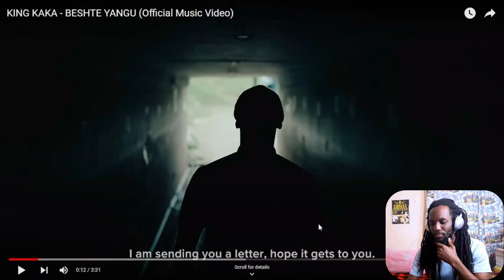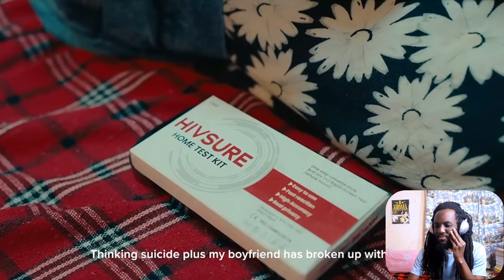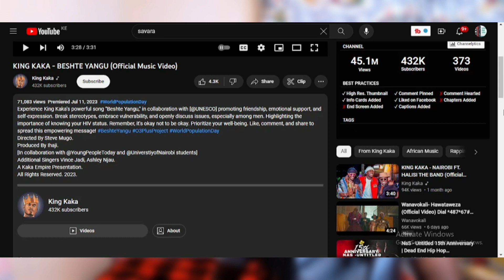King Kaka - "Beshte Yangu" Reaction + Review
Join me for this reaction and review of King Kaka's video, "Beshte Yangu."

Ahsante kwa muda wako!